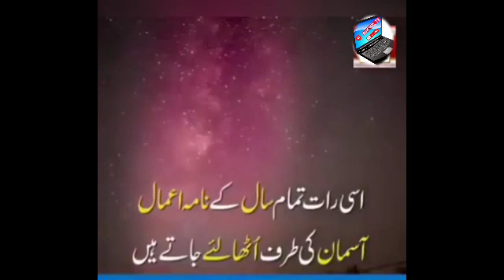Shab-e-Barat Ke Barat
Shab-e-barat